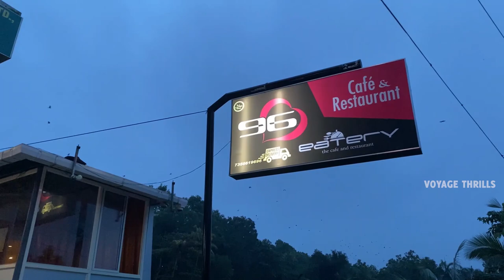KAITHI BIRIYANI | VLOG-14 | 96 EATERY CAFE & RESTAURANT | kothamangalam | variety food review part1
kaithi biriyani is originated from a tamil film called kaithi ( karthi ) film. In kerala this recipe is a mix of malabar and tamil nadu. i hope you guys like this video.